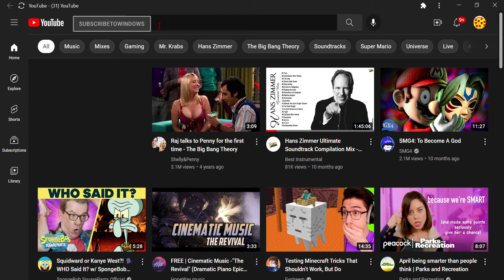Youtube has a secret